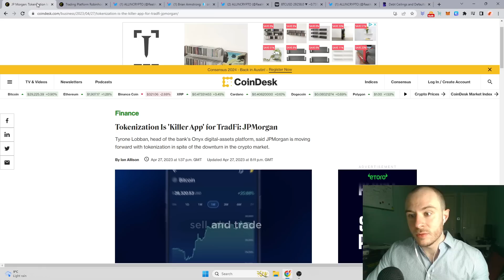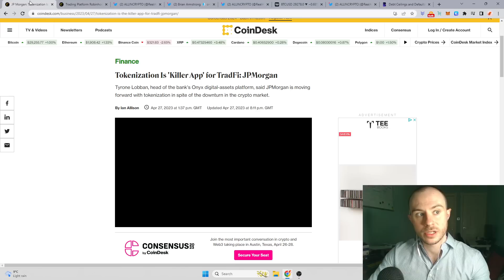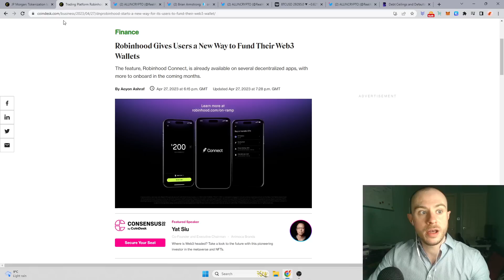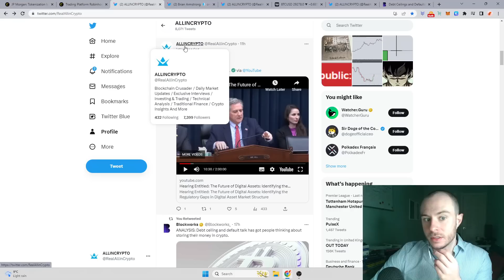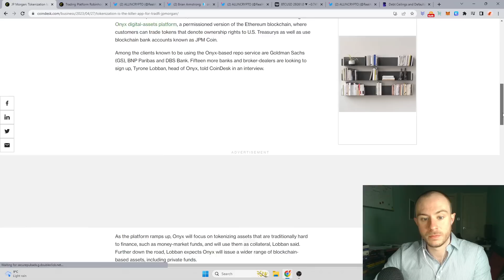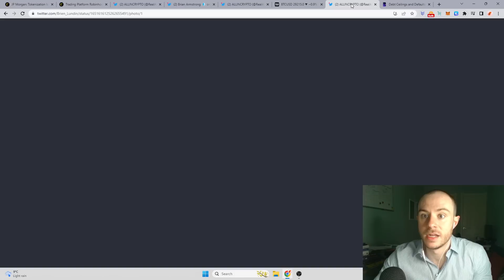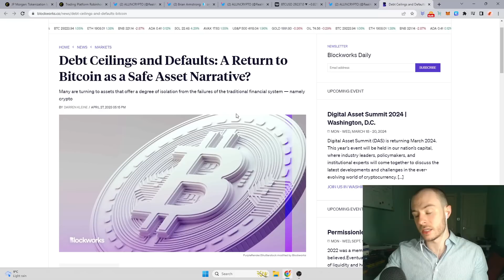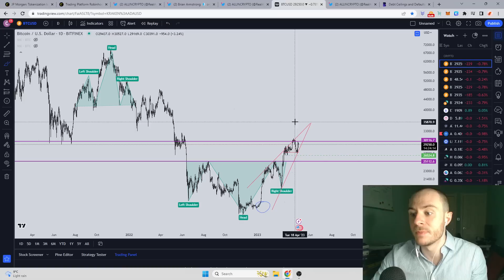BREAKING: JPMorgan All In On Crypto!!!! Interest Rates Will Lead To Inflation....?? You Are EARLY!!!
Welcome back everyone. this is going to be another daily crypto market update, we have a lot to cover. enjoy! BIG UPDATE